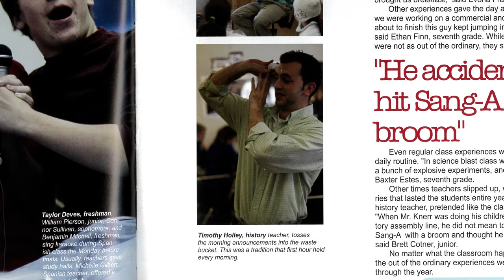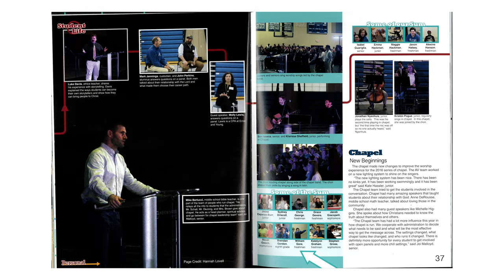Tim Holley, Class of 2002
For Tim Holley '02, Westminster has been a part of his story for as long as he can remember. As a senior, Tim volunteered at The Freedom School, working as both a classroom aide and organizing a weekly chapel for the students. After college, he returned to Westminster and taught in the classroom for a number of years. He later ran the chapel program and was responsible for planning and leading services.

Today, Tim serves on the Westminster Board of Directors and is also a lead pastor where he passionately engages his congregation with the truth of God’s Word. Tim recognizes the formative power of his senior service experience as he learned valuable lessons about teaching the Gospel and investing in the lives of people. "What I do and who I am is because of the education I had at Westminster and the ways people poured themselves into me," Tim says.

As this story demonstrates, the Westminster experience equips students to use their God-given talents in college, careers, communities, and in their families. Will you prayerfully consider a year-end gift to help us equip more students to change the world for Christ? Your gift will make an immediate and everlasting impact on today's students and future generations.

There are many ways to give, including a gift of appreciated stock. And if you have already given, thank you for making an eternal investment in our students!